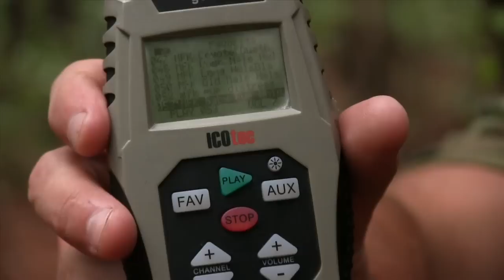Big Coyote w/ Pup Whimpers - Season IV Ep. 7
On this episode, the MFK Game Calls team is back in the thick timber calling coyotes. Jason & Torry combine howls on the MFK diaphragms with MFK Baby Pup Whimpers on the ICOTec GC500 and have a huge male coyote come busting in and Jason smokes this huge southeast Arkansas coyote! If you want to try MFK Baby Pup Whimpers on your ICOTec or want to pick up any of our diaphragms,